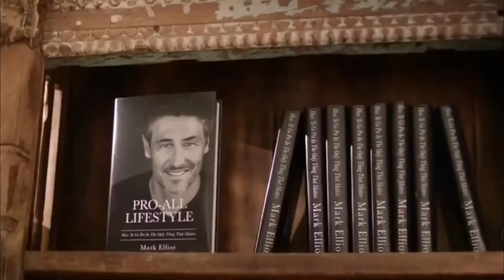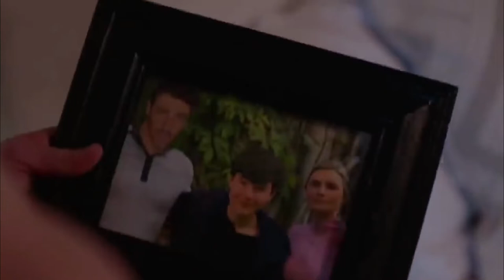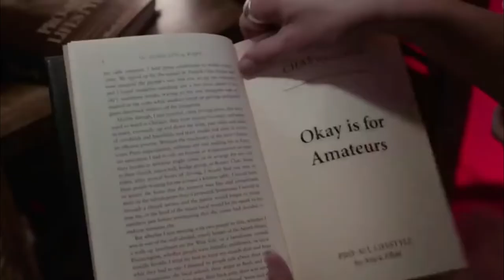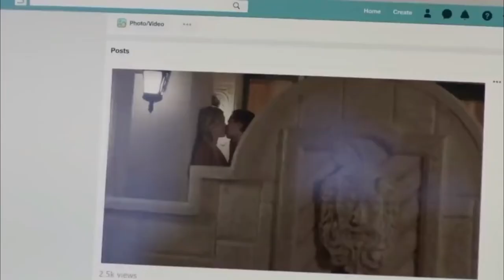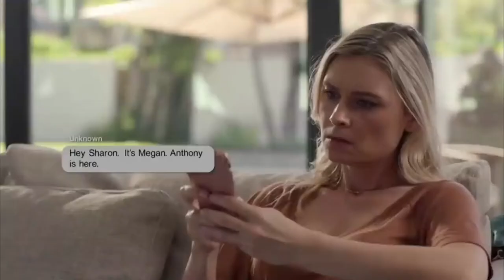romance drama full slasher film explained in hindi